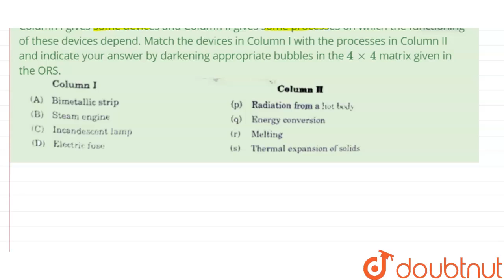Column I gives some devices and Column II gives some processes on whichthefunctioning of these d...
Column I gives some devices and Column II gives some processes on whichthefunctioning of these devicesdepend. Matchthe devices in Column I withtheprocesses in Column II and indicate your answer by darkening appropriate bubbles in the 4 xx4 matrix given in the ORS.
Class: 12
Subject: PHYSICS
Chapter: GEOMETRICAL OPTICS
Board:IIT JEE

👉 Have Any Query? Ask Us.